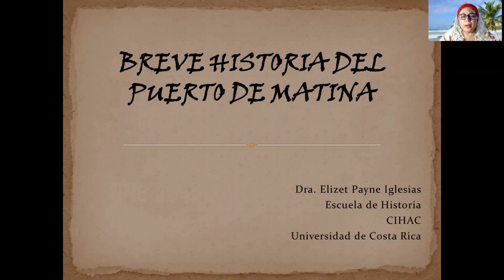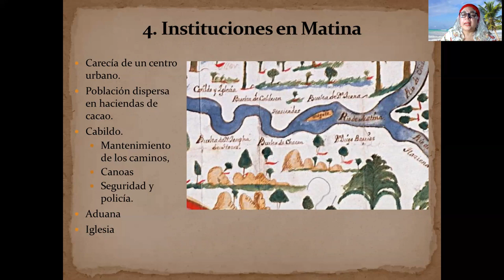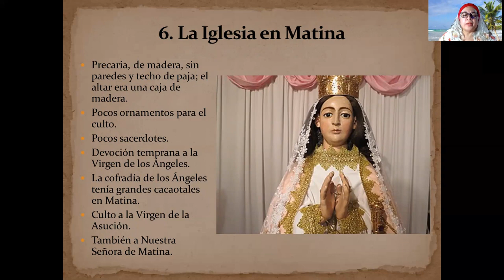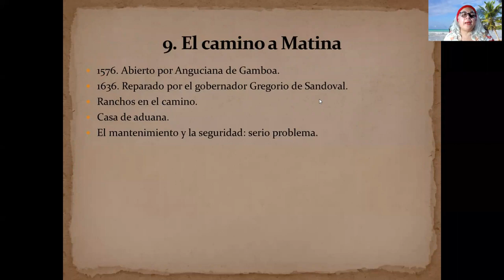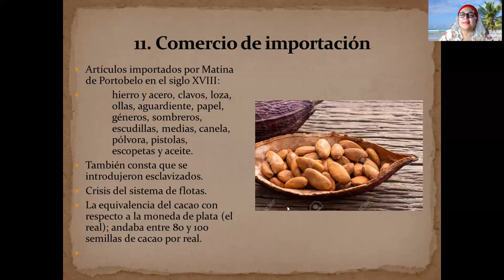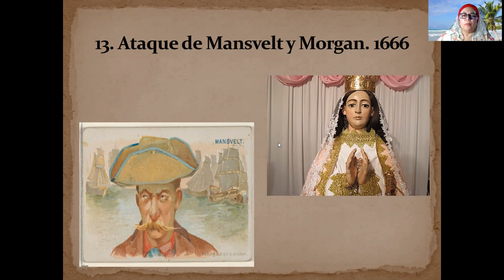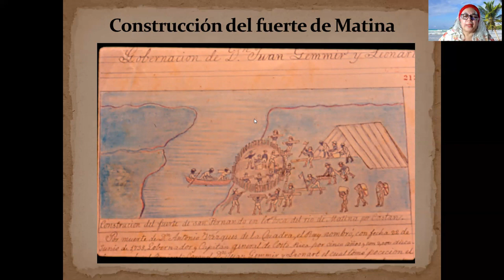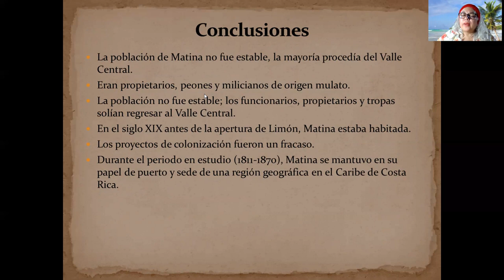Matina Versión 720p